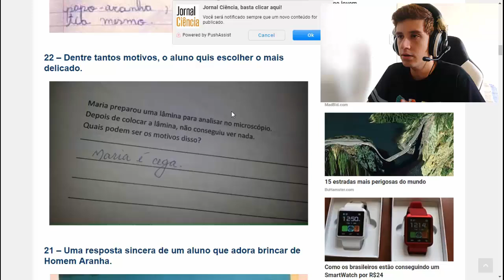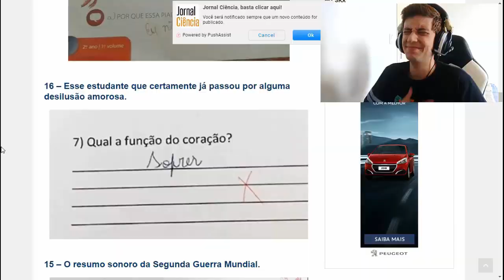RESPOSTAS DE PROVAS MAIS ENGRAÇADAS | Maria é CEGA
◆Perguntas Frequentes

●Onde mora ?